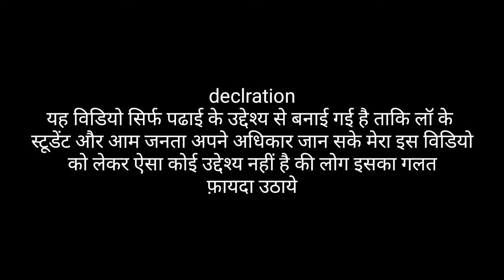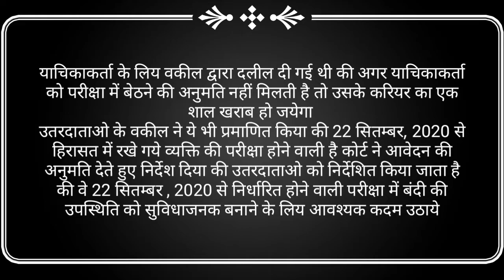हिरासत में रखने के दौरान किसी व्यक्ति को परीक्षा देने से रोका नहीं जा सकता - High Court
जम्मू और कश्मीर High Court – हिरासत में रखने के दौरान किसी व्यक्ति को परीक्षा देने से रोका नहीं जा सकता